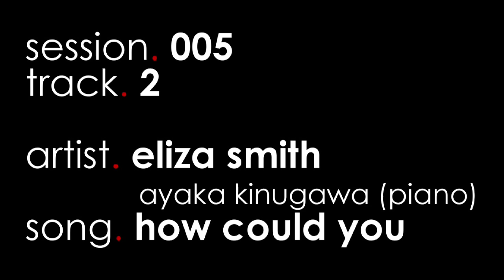naked.jams session.005 track.02 eliza smith - how could you